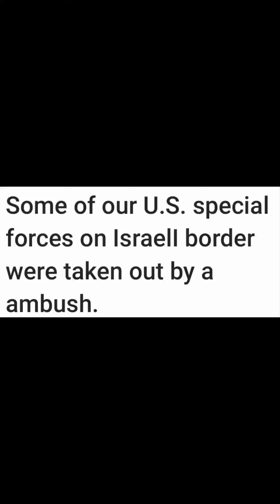No More talks! War time!!!!